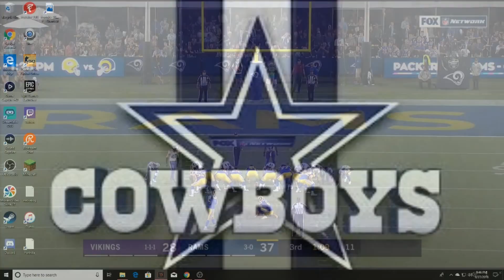31 Yards Touchdown Pass to Robert Woods Los Angeles Rams Vs Minnesota Vikings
Los Angeles live
Los Angeles highlights
Los Angeles Live Updates
amazing NFL HIGHLIGHTS
Los Angeles Future super bowl winners